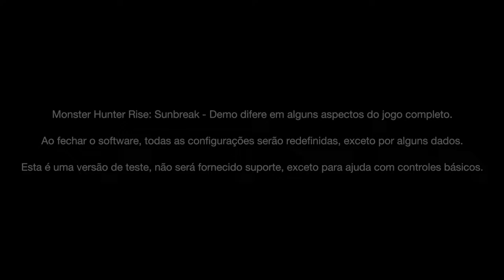Monster Hunter Rise Sunbreak Demo - testando essa DLC !!!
Monster Hunter Rise é um jogo eletrônico de RPG de ação desenvolvido e publicado pela Capcom. É o sexto título da série principal da franquia Monster Hunter depois de Monster Hunter: World e foi lançado mundialmente em 26 de março de 2021 para Nintendo Switch.

Veja também Monster Hunter Rise !!!

Data de lançamento inicial: 26 de março de 2021
Série: Monster Hunter
Desenvolvedor: Capcom
Modo: Jogo multijogador
Plataformas: Nintendo Switch, Microsoft Windows
Gêneros: RPG eletrônico de ação, Jogo eletrônico de tiro, Jogo eletrônico de luta, Jogo eletrônico de aventura
Estúdios: Capcom, Capcom U.S.A., Inc.

MÍNIMOS:
SO: Windows 10 （64-bit）
Processador: Intel® Core™ i3-4130 or Core™ i5-3470 or AMD FX™-6100
Memória: 8 GB de RAM
Placa de vídeo: NVIDIA® GeForce® GT 1030 (DDR4) or AMD Radeon™ RX 550
DirectX: Versão 12
Rede: Conexão de internet banda larga
Armazenamento: 10 GB de espaço disponível
Outras observações: 1080p/30fps when graphics settings are set to "Low". System requirements subject to change during game development.

RECOMENDADOS:
Processador: Intel® Core™ i5-4460 or AMD FX™-8300
Placa de vídeo: NVIDIA® GeForce® GTX 1060 (VRAM 3GB) or AMD Radeon™ RX 570 (VRAM 4GB)
DirectX: Versão 12
Outras observações: 1080p/30fps when graphics settings are set to "Average". System requirements subject to change during game development.